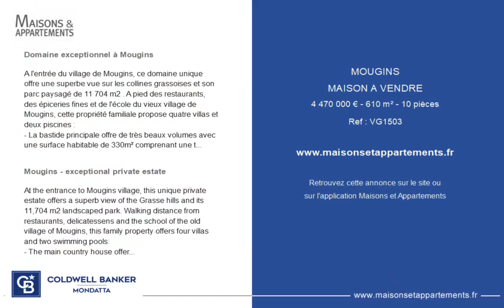MOUGINS - MAISON A VENDRE - 4 470 000 € - 610 m² - 10 pièce(s)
Référence : VG1503

Domaine exceptionnel à Mougins

A l'entrée du village de Mougins, ce domaine unique offre une superbe vue sur les collines grassoises et son parc paysagé de 11 704 m2 . A pied des restaurants, des épiceries fines et de l'école du vieux village de Mougins, cette propriété familiale propose quatre villas et deux piscines :
- La bastide principale offre de très beaux volumes avec une surface habitable de 330m² comprenant une triple réception, un bureau, une chambre en suite de service avec accès indépendant (et un accès direct à la cuisine), et à l'étage, deux chambres en suite dont une très spacieuse.
- Un pavillon japonais indépendant de 70m² permet de recevoir amis et famille au bord de la piscine principale.
- Une troisième villa présente 3 chambres en suite, un studio indépendant, une piscine et un pool house. Elle peut bénéficier si besoin d'un accès indépendant.
- Une villa de gardien avec son accès séparé également complète ce bien d'exception.
Cette propriété se caractérise par son emplacement très recherché, ses quatre villas et les multiples opportunités qu'elle offrira à son futur propriétaire.

Mougins - exceptional private estate

At the entrance to Mougins village, this unique private estate offers a superb view of the Grasse hills and its 11,704 m2 landscaped park. Walking distance from restaurants, delicatessens and the school of the old village of Mougins, this family property offers four villas and two swimming pools:
- The main country house offers very beautiful volumes with a living area of ??330m² including a triple reception, an office, a bedroom en suite with independent access (and direct access to the kitchen), and upstairs, two bedrooms en suite including a very spacious.
- An independent Japanese pavilion of 70m² can accommodate friends and family by the main swimming pool.
- A third villa has 3 en-suite bedrooms, an independent studio, a swimming pool and a pool house. It can have independent access if necessary.
- A caretaker's villa with its separate access also completes this exceptional property.
This property is characterized by its highly sought-after location, its four villas and the many opportunities it will offer to its future owner.

Cette annonce vous est proposée par l'agence COLDWELL BANKER MONDATTA

|2285738|